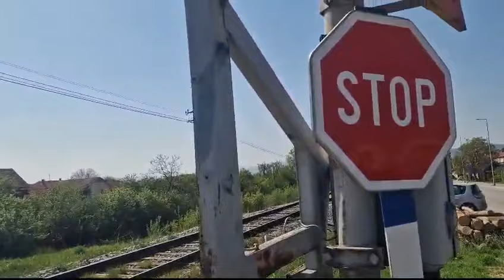Na Krupačkoj rampi. Ipak, vodite računa, Pirot, 11.04.2024